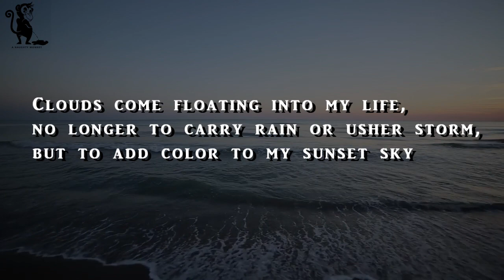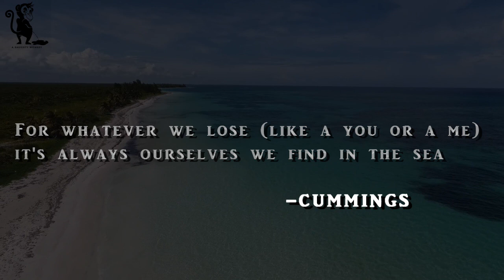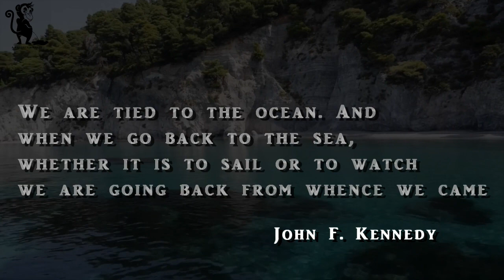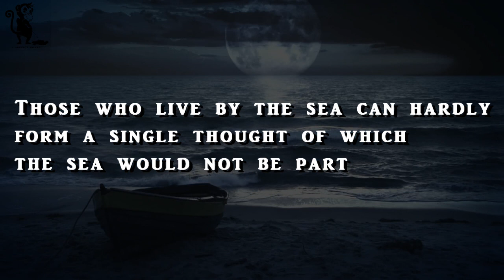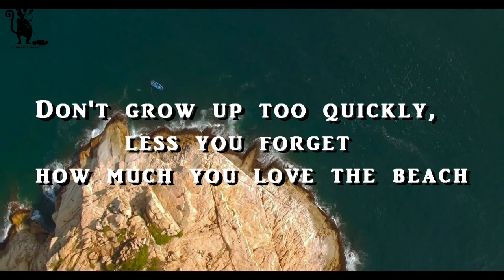15 powerful Inspirational and Motivational Quotes about Life and Happiness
What inspires you? These inspirational quotes will help you see the amazing potential that life has to offer.

There are a lot of things that can provide inspiration – seeing other people accomplish great things, seeing other people overcome adversity, hearing inspirational quotes from great people, even the sheer beauty of nature can remind us just how lucky we are to be alive.